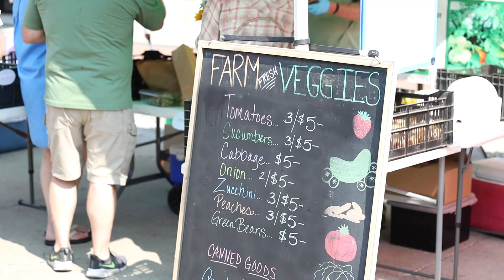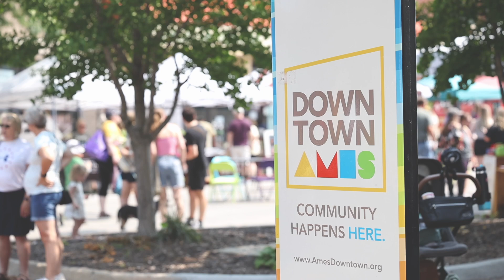Ames Main Street Farmers' Market (July 27, 2024)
Here are highlights from the Ames Main Street Farmers' Market on July 27, 2024, in Downtown Ames.